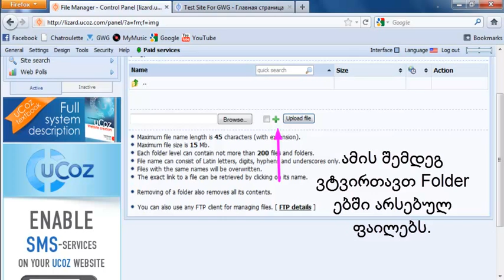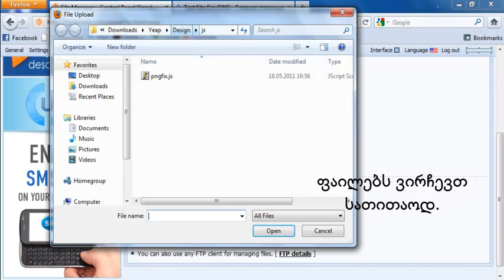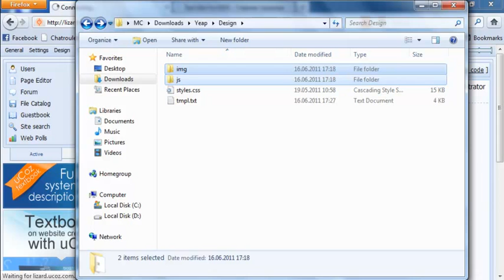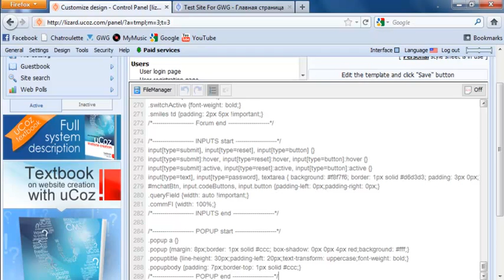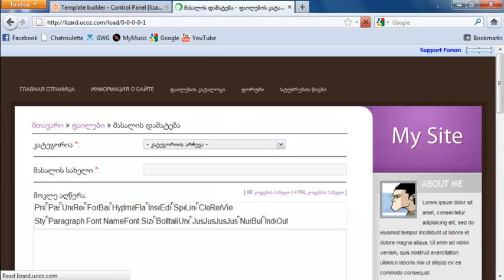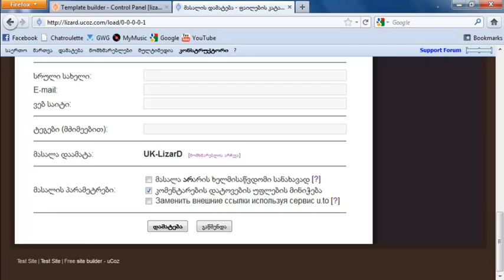How To Adjust Design in uCoz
this is a tutorial how to adjust design in ucoz. enjoy.